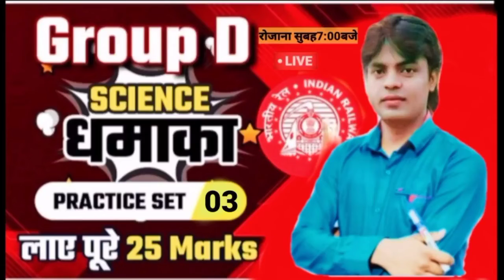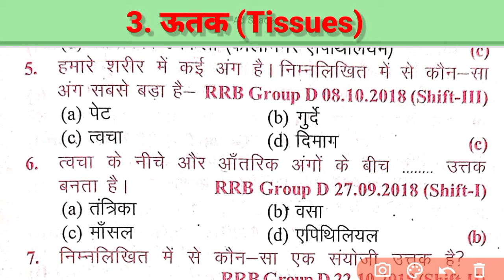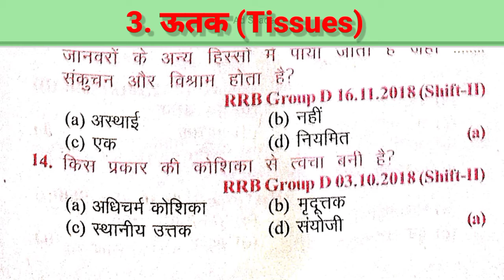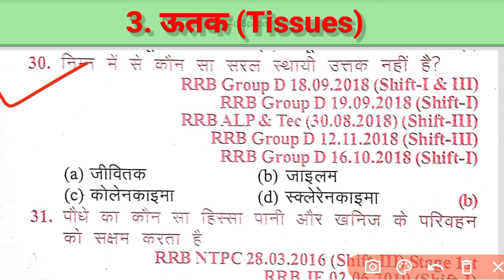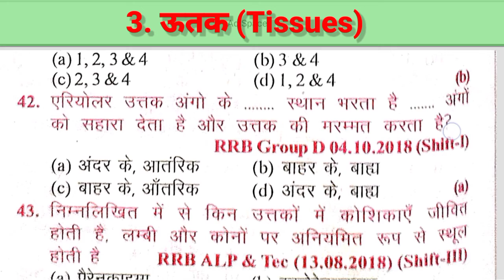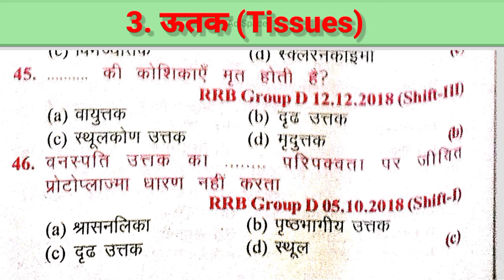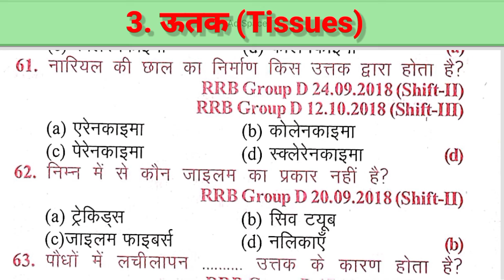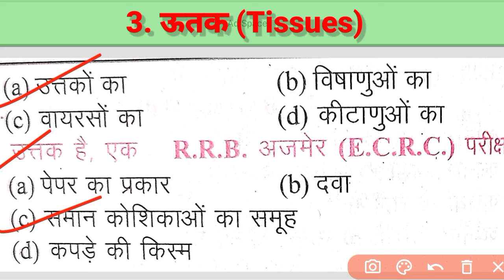RRB GROUP-D Special science biology part-3 (Tissues)ntpccbt2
RRB GROUP-D NTPC CB2 ke liye
spsal science part-3( Tissue)